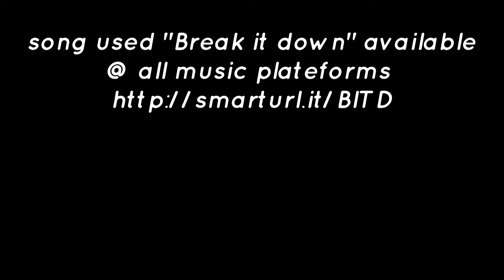The Rad Network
Get your self a good read on motivation, fitness,  music,events and more..
with the Rad Network
and get in on hot  new music videos from Rad-Z